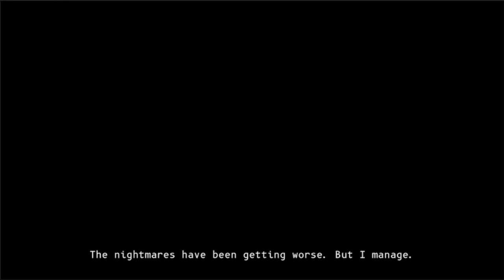Tonight, I Die in My Sleep – Trailer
A powerless fantasy inspired by... nightmares and confesional poetry, David Lynch and Charlie Kaufman, Polish socialist realism and psychological horror.

Tonight, I Die in My Sleep is an experimental, surreal first-person exploration of dreams and identity. Take the role of an actor participating in a one-man act, stumbling through scenes blending waking nightmares with deteriorating memories. Explore the relationship between art and its creator, between agency and powerlessness. Find meaning in your playthrough.